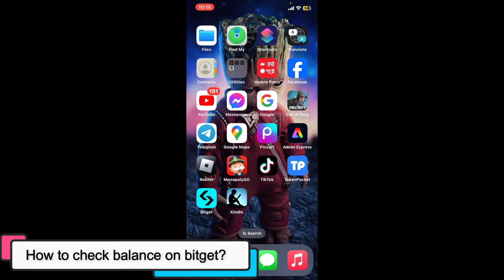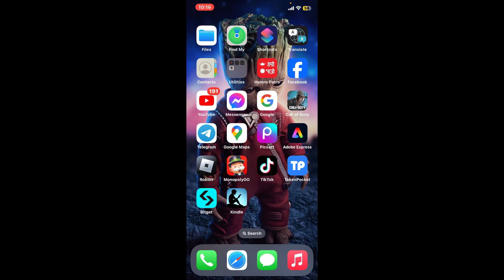How to Check Balance on Bitget Wallet 2024?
In this video, I’ll show you how to easily check your balance on Bitget. Whether you’re monitoring your trading portfolio or checking your available funds, this tutorial will guide you through the process quickly and efficiently. 💰📊